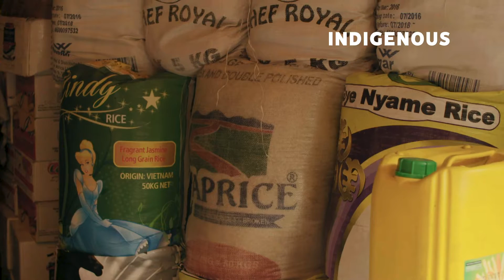Why is the use of millet declining in Ghana?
Millet has been an important crop in the West African diet for generations.  Why is the use of maize declining in favour of maize and rice? Jemila speaks to a farmer who shares some insight on the problem.